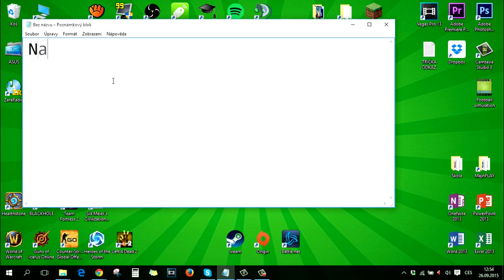10 TYPŮ YOUTUBERŮ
Na jakých deset skupin se podle nás dělí youtubeři? Zbrusu nový skeč je tady, nezapomeňte napsat, jak se líbí! :)

Děkujeme Míše a Dejvovi za pomoc s natáčením tohoto videa! Byli úžasní ;))

SOUNDTRACK:
● Baila Mi Cumbia (Sting)
● Darling Ranch
● Rag Time Time
● Walk In The Park Full
● Brightly Fancy - Oddities
● Ambler - Video Classica
● Chillout Reggae
● Happy Bee

Použitý soundtrack pochází z knihovny YouTube nebo AudioMicro, není-li výše uvedeno jinak.